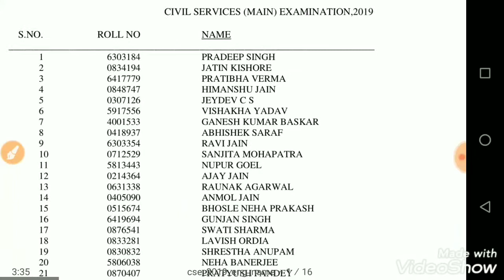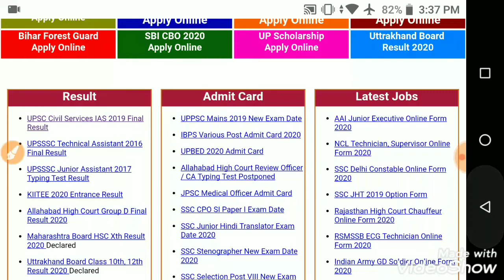UPSC-2019 Final Result Out | UPSC 2019 का रिजल्ट घोषित | Topper - Pradeep Singh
NEW DELHI: Union Public Service Commission (UPSC) has announced the result of civil services examination 2019 on its official website — upsc.gov.in. Candidates can download the UPSC provisional appointment list of candidates who have qualified the civil services 2019 exam by visiting the official website of the commission.